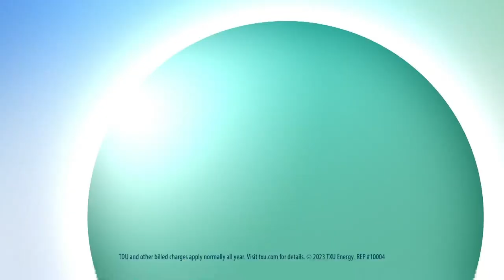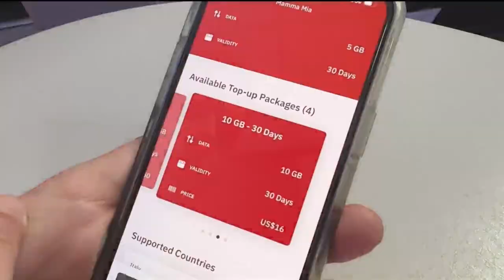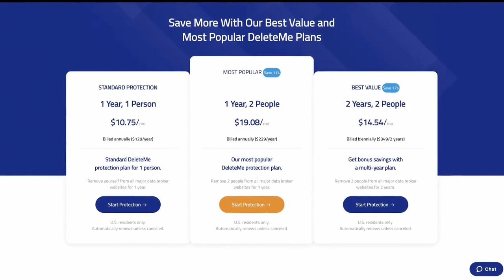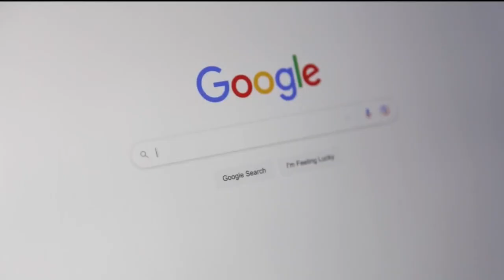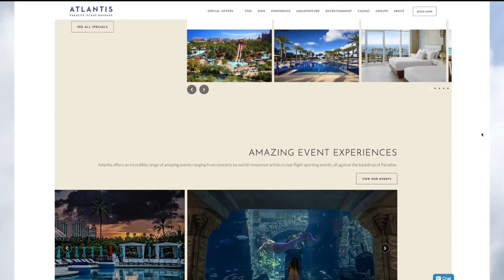Myndz Inc., Families Empowered, and Toys for Summer!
Spring is here, and summer is around the corner - your viewers are likely looking for tips and tricks to fill their kids’ appetites for fun! A combination of outdoor activities and indoor play is a fabulous way to spend a fun day.

Plus, a local teenager Madison Durio, 18, is making waves in the community with the debut of her Not for Profit, Myndz, Inc. and her inaugural event set to take place on May 21, 2023.